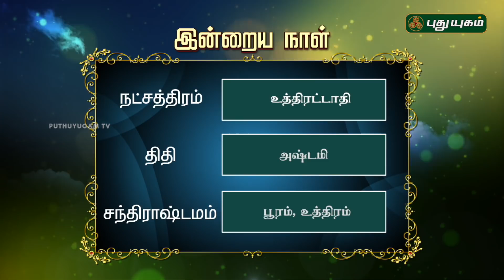Rasipalan | 26/12/2017 | Puthuyugam TV